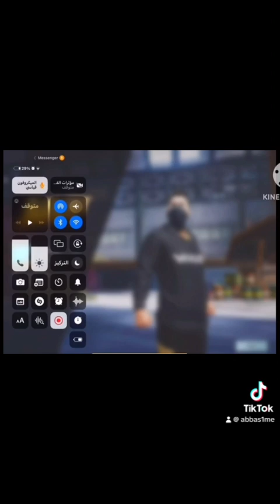روم ضد صديقي انقلب السحر على الساحر